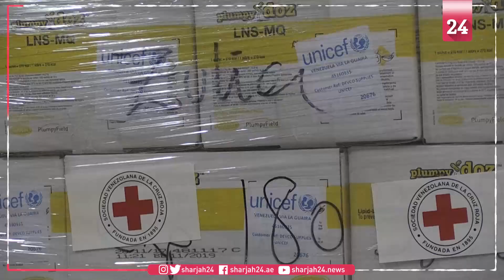Venezuelan Red Cross shows the humanitarian aid that has arrived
Members of the Venezuelan Red Cross show boxes of water purification tablets, water containers and hospital beds as part of the first humanitarian aid shipment that arrived in Venezuela, the next aid shipment to the country is expected on May 8.